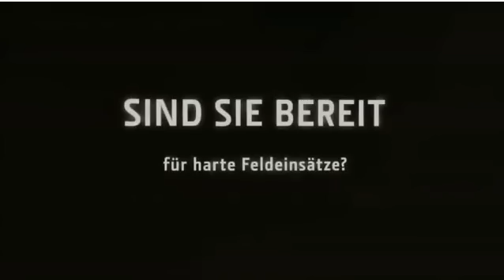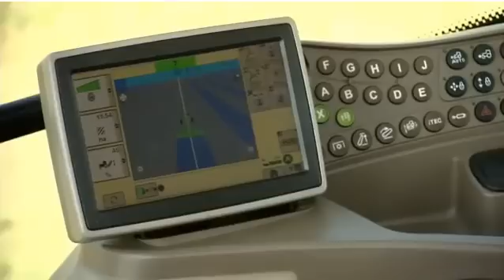2012 John Deere 6R Tractor Cross Implement